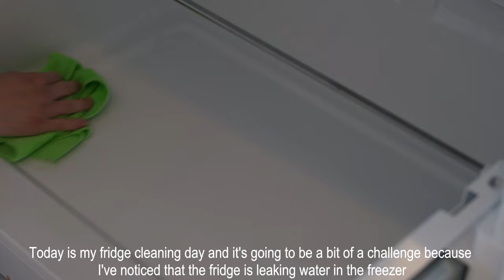Fridge Organization & Cleaning | Clean, Declutter and Organize With Me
Today I tackle the challenge of fixing and cleaning my fridge. Since I have to unplug the fridge, I decided to give my fridge an overdue deep cleaning 🧽
A little bit of effort and organization can help keep your fridge clean, healthy, and eco-friendly. 🙂

If you enjoyed my content, please click the like button.